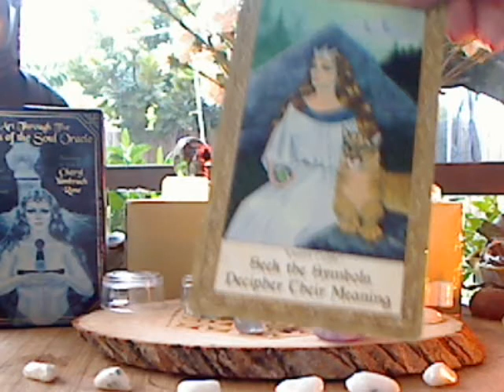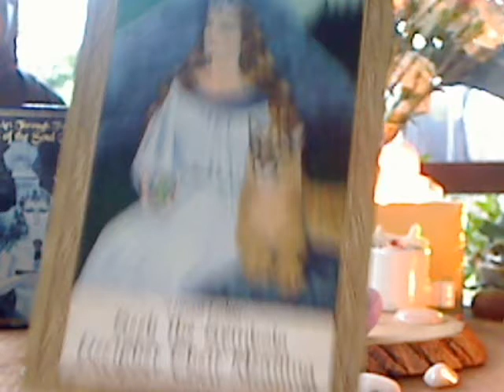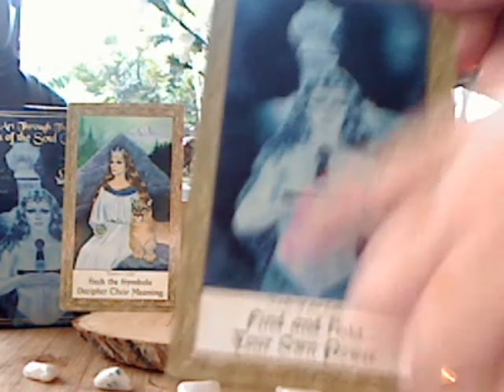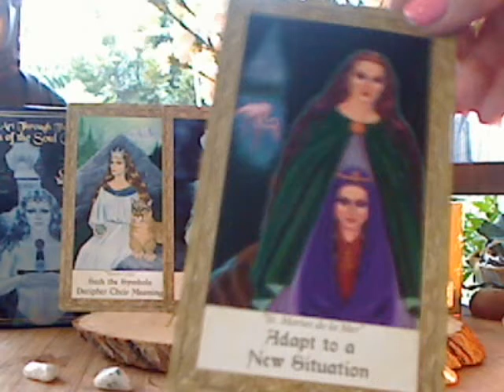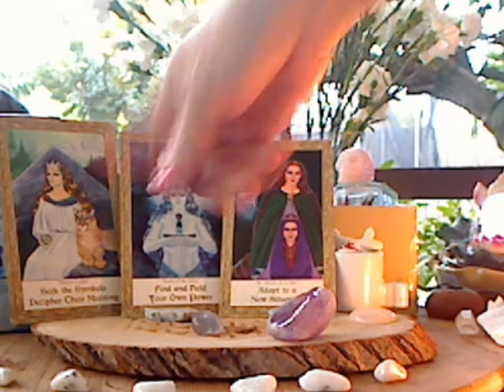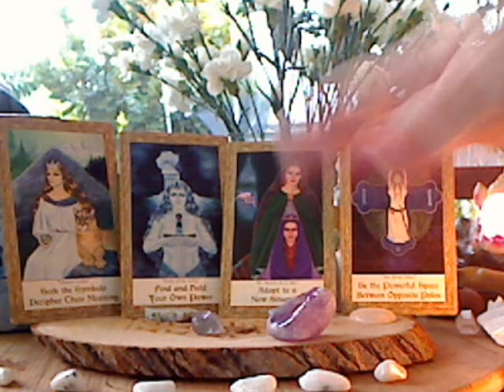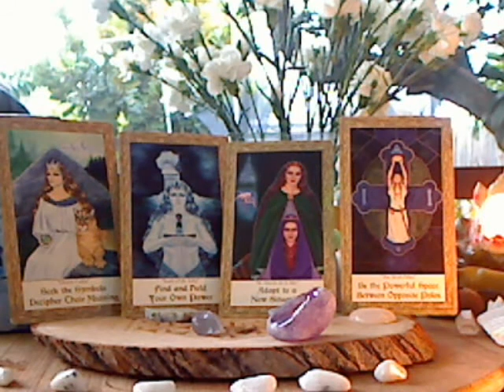Akashic Inspirations - Seeking Within Ourselves for November 2013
Monthly reading for November.  Art Through the Eyes of the Soul Oracle